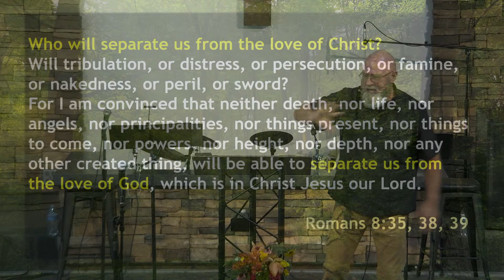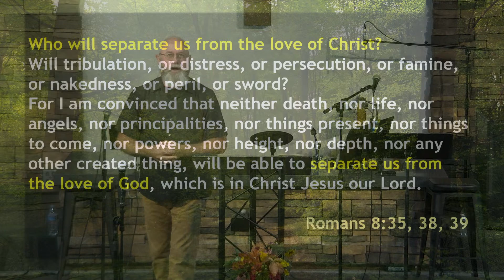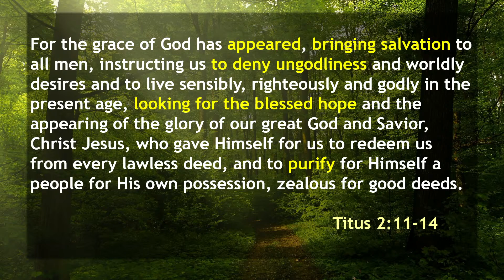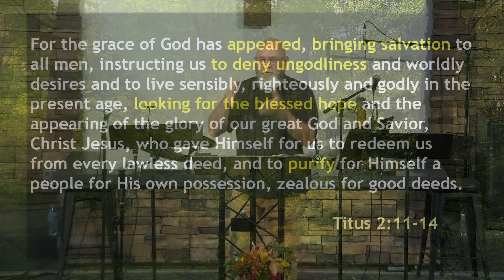Copy of Calvary Crossroads Sunday Service 8.28.22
Children of God's Love
1 John 3:1-3

Speaker: Pastor Jim Burnham